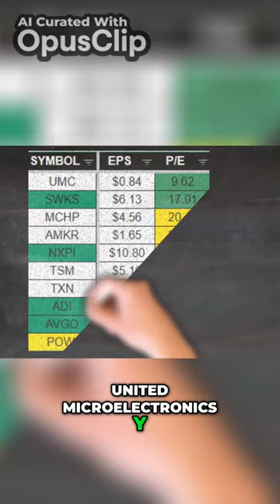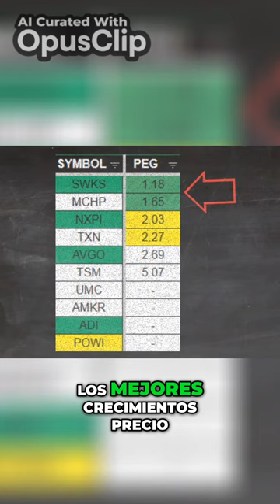Las mejores empresas de tecnología para invertir en 2024: Rentabilidad, dividendos y beneficios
Este es un pequeño preview de los fundamentos que analizamos para descifrar cual empresa nos brinda mejores oportunidades de inversión.
En este video en particular, nos centramos en el sector de tecnología, en la industria de semiconductores.
Para ver el formato largo, haz click en el enlace. Te veo adentro.